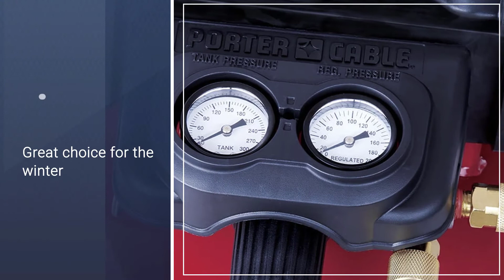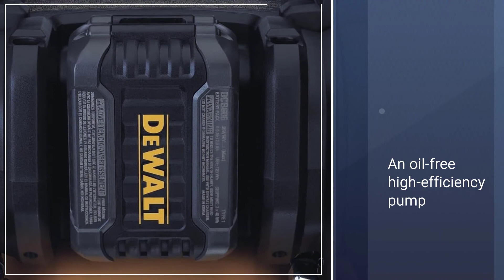Best Air Compressor for Nail Gun in 2024[Top 5 Review] - Power Source Corded Electric Compressor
Top 5 best air compressors for nail guns are here-
☑1. CRAFTSMAN CMEC6150K Air Compressor
☑2. BOSTITCH BTFP02012 Air Compressor
☑3. PORTER-CABLE C2002 Air Compressor
☑4. DEWALT DWFP55126 Air Compressor
☑5. Hitachi KNT50AB Brad Nailer and Compressor Combo Kit

🕒Timestamps🕕
0:10 - Introduction
0:19 -CRAFTSMAN CMEC6150K Air Compressor
1:13 -BOSTITCH BTFP02012 Air Compressor

2:06 -PORTER-CABLE C2002 Air Compressor
2:57 -DEWALT DWFP55126 Air Compressor
3:52 -Hitachi KNT50AB Brad Nailer and Compressor Combo Kit

✪ What is an air compressor for nail gun?
The air compressor is a critical component of any powerful nail gun, from more simple nail guns framing nail guns. Air compressors deliver power for air tools like airbrushes and framing nailers and help in other general tasks like inflating tires, air beds, or balloons, too.